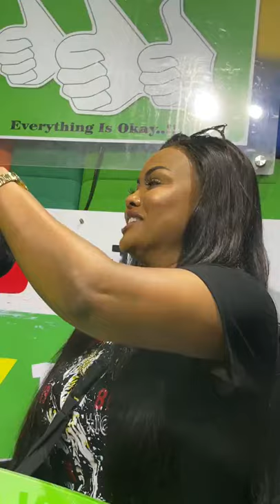See Mcbrown's Reaction when husband MAXWELL MENSAH SPOKE ON FOR THE FIRST TIME ON RADIO WATCH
WELCOME TO CALEX TV. YOUR HOME OF ENTERTAINING PRODUCTIONS.
THIS VIDEO WAS SHOT INSIDE PEACE FM STUDIOS